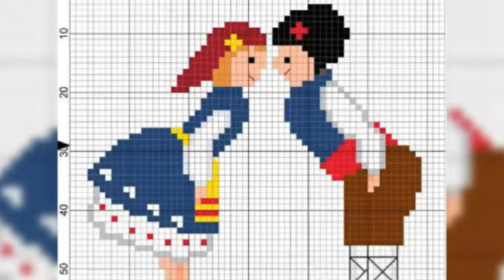Mini patterns cross stitch embroidery design ideas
Buy Nordic Winter Embroidery Christmas Cross Stitch kit:
crossstitchembroidery cross stitch embroidery design ideas